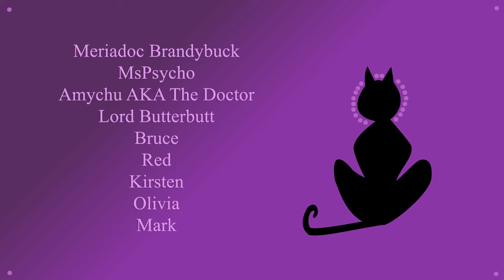How Anime Helped Me Understand Gender Performance and Sexuality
Sailor Moon, Ouran High School Host Club, and Soul Eater are really just scratching the surface here. Happy Pride everyone!

I'm going to spend the rest of the day looking up Sailor Moon and Soul Eater AMVs because I forgot how absolutely fantastic they are.